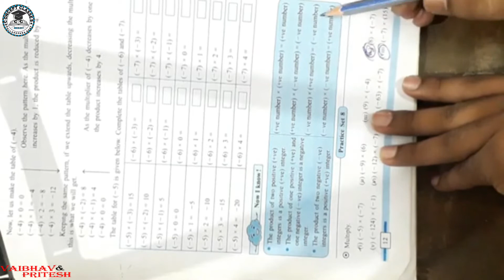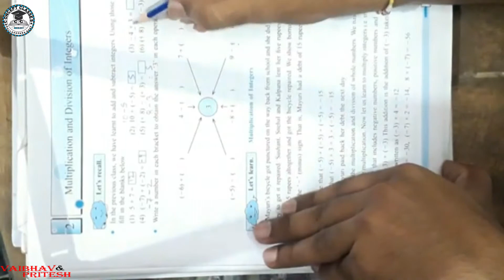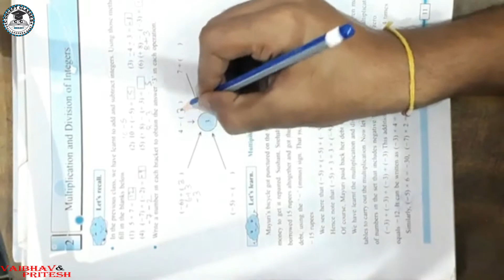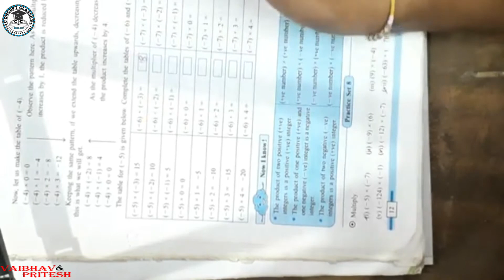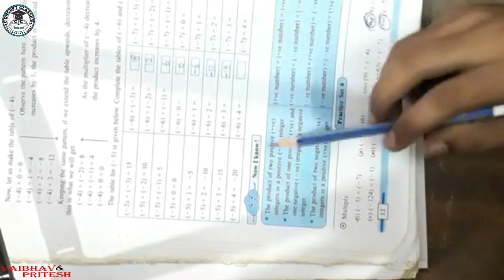class7th | chapter 2 Multiplication and Division of Integers | practice set -8| maharashtra board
vaibhav and pritesh

class 7th | chapter2 multiplication and division of integers| practice set -8| maharashtra board

The arithmetic operation is a branch of Mathematics that involves addition, subtraction, division and multiplication on all types of real numbers including integers.
Integers are a particular kind of numbers that include negative numbers, positive numbers and zero and no fractions. arithmetic operations  on integers and real numbers are similar that can be either positive or negative.